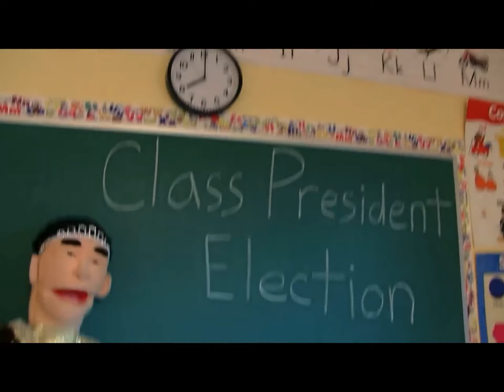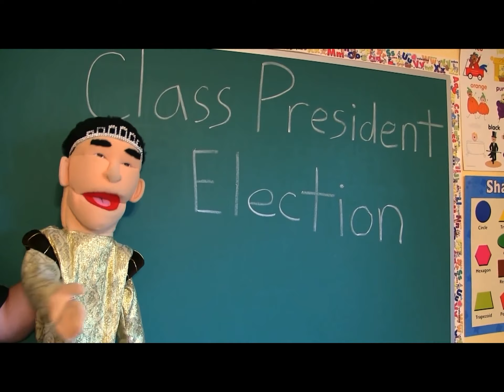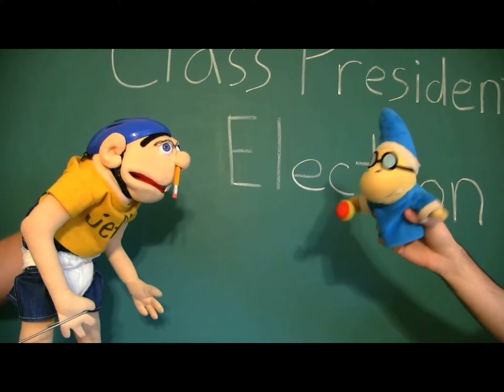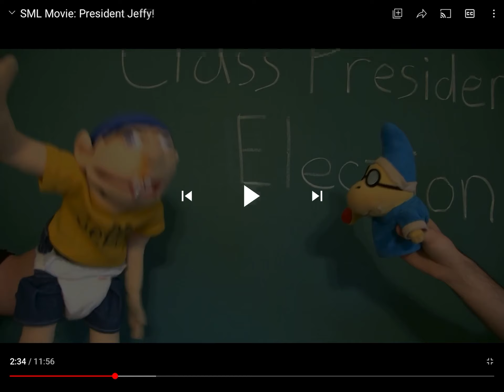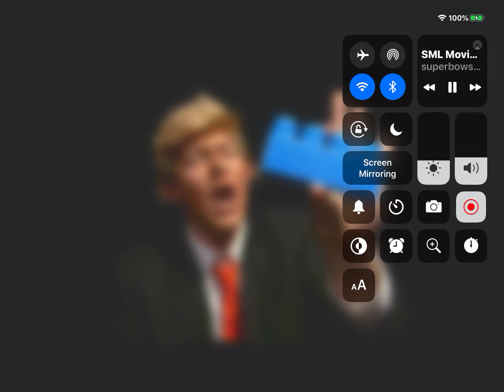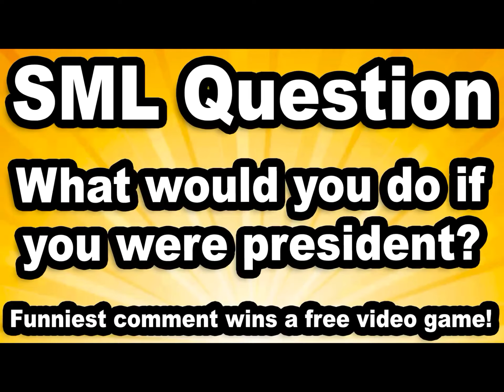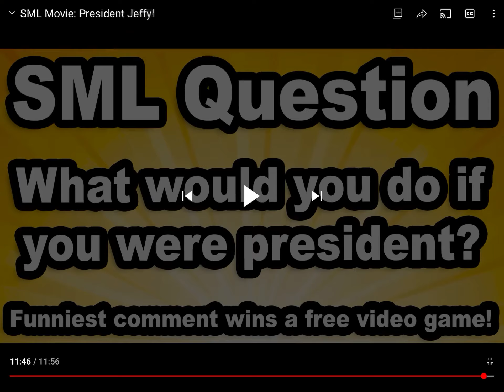PoxPlays Reacts To: SML Movie: Jeffy is the president